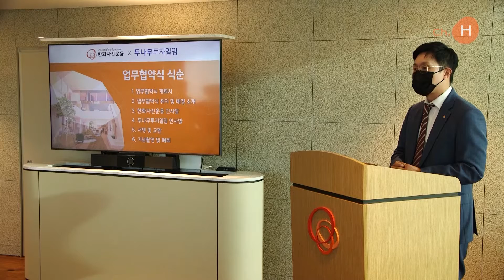한화자산운용-두나무 투자일임과 업무협약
두나무 투자일임의 모회사 두나무는 국내 최대 암호화폐 거래소인 업비트를 자회사로 두고 있는 회사인데요. 이미 한화자산운용은 두나무투자일임의 투자전문가와 투자자를 연결하는 온라인 플랫폼 맵플러스(MaPLUS)를 통해 목돈운용솔루션 자문을 제공하고 있습니다.

이번 업무협약에 따라 양사는 △공동사업 추진 △마케팅 공동 진행 △상호 컨텐츠 이용 △양사 계열사 연계 비즈니스 확대 등의 상호협력 증진을 통해 일임자산 증대에 힘을 모으기로 했습니다.

특히 양사는 목돈‘운용’솔루션 상품에 집중할 계획인데요. 목돈‘운용’솔루션은 연금 등으로 축적되어있는 목돈을 효과적으로 운용하여 정기적으로 안정적인 수입(인컴)을 얻기 위한 투자 솔루션을 의미합니다.

한화자산운용은 지난해 바인(구,포트윈)투자자문과의 업무 협약을 시작으로, 투자시장의 변화와 고객 니즈를 반영한 맞춤형 자산관리 솔루션 제공을 위해, 투자 자문 서비스 사업을 지속적으로 확대해 나갈 계획입니다.